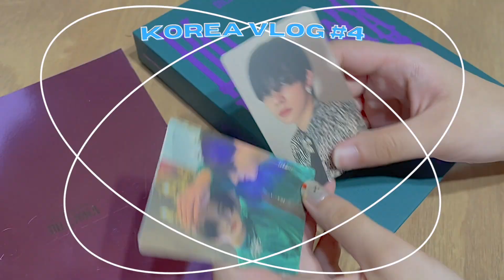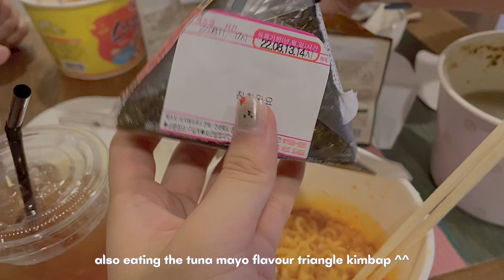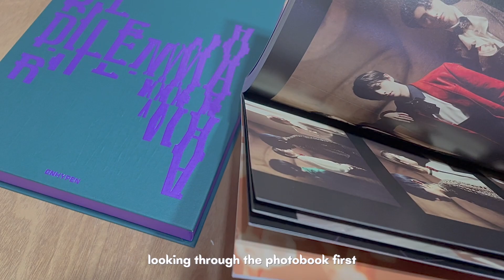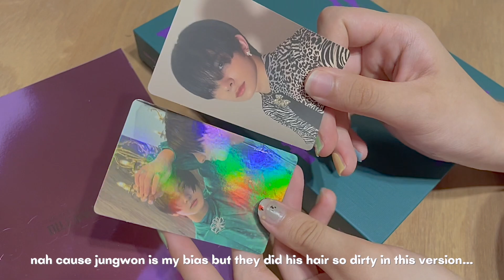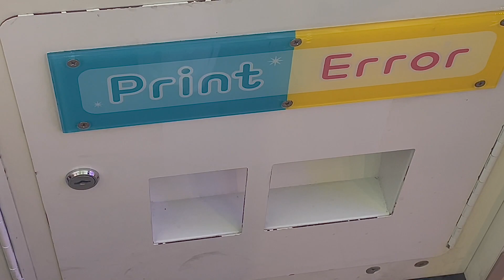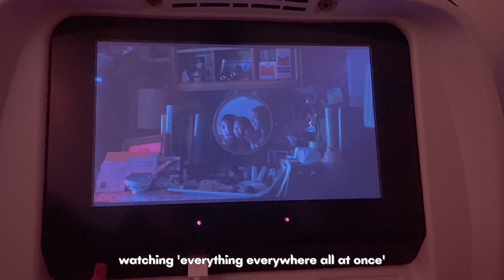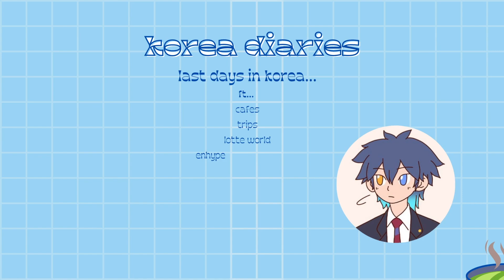🍵 last days in korea vlog : cafes, trips, enhypen album unboxing, lots of food !!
my very last korea vlog :(( i’m not going to korea again until a while probs so hope you all enjoy the last part of my korea vlogs… i feel like it’s a pretty chill one and i had a lot of fun during this trip so i hope y’all who watched this series enjoyed it as well !! and hopefully a lot of the places i went can be useful for anyone going on a trip here…

faqs
about me:
age: 16 (’06)
ethnicity? korean (living in canada)